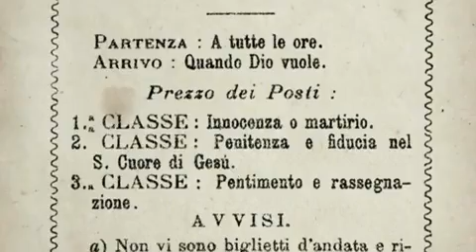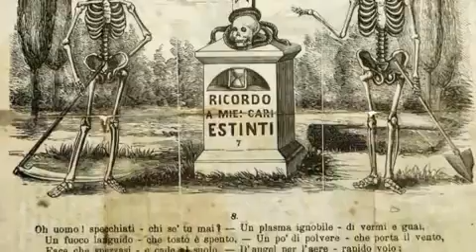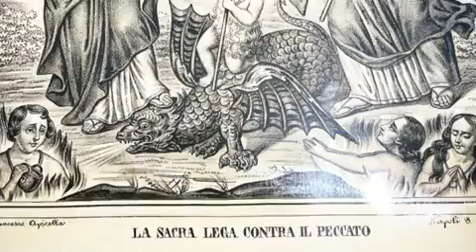Napoli, il viaggio per il Paradiso delle anime pezzentelle: mostra a Santa Luciella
C'è una terra di mezzo nel cuore della religiosità napoletana, è quella del culto delle anime pezzentelle che espiano in Purgatorio i peccati commessi in vita prima di poter varcare le soglie del paradiso. Quelle anime hanno bisogno di preghiere e attenzioni per vedere alleviate le pene sicché i Napoletani hanno stretto, da sempre, un accordo con loro: otterranno preghiere, avranno ceri accesi, saranno accompagnate e coccolate fino al raggiungimento del traguardo ma in cambio dovranno cercare di dare una mano, da lassù, a chi si occupa di loro.

Da sabato prossimo nel cuore di Napoli, dentro la chiesetta di Santa Luciella, il culto antico delle anime del Purgatorio diverrà evento tangibile, reale. E non sarà solo a causa del «teschio con le orecchie», conservato nella terra santa, che attira migliaia di turisti. A Santa Luciella saranno esposte settanta incisioni, litografie, immaginette nelle quali si potrà materialmente leggere il rapporto fra Napoli e le anime del Purgatorio.

Video Newfotosud, Sergio Siano